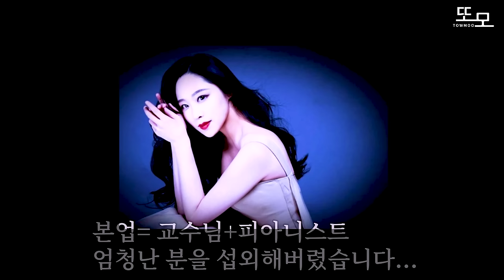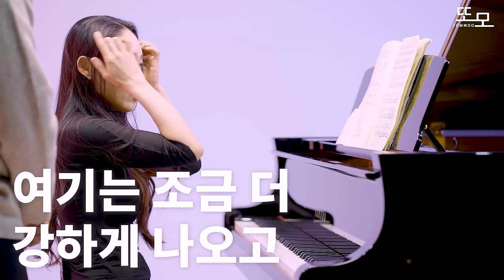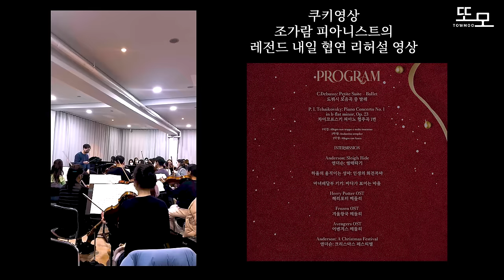피아노 선생님들 특 처음엔 하나도 안 무섭다가 점점 무서워짐 feat 세계 상위1퍼센트 테크닉 보유자 피아니스트의 차이콥스키 피아노 협주곡 1번 레슨영상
‼️조가람 피아니스트님의 역대급 신년 콘서트 들으러가기‼️

* 레슨 중 언급된 "캉캉"은 프랑스 무용입니다.

유럽 각지의 언론에서 호평을 받으며 음악성을 인정받은 피아니스트 조가람은 선화예술중,선화예술고등학교를 실기우수상, 성적우수상 및 공로상을 수여받고 졸업, 서울대학교 음악대학에서 장형준의 사사로 학사학위를 취득하였다. 이후 도독하여 베를린 한스 아이슬러 국립 음악 대학교('Hanns Eisler" Hochschule für Musik)에서 수석 입학, 러시아의 피아노 여제 타티아나 니콜라예바(Tatiana Nikolayeva)의 계보를 잇는 제자인 가브리엘레 쿠퍼나겔(Gabriele Kupfernagel) 슬하에서 석사(Master)과정를 심사위원 만장일치 만점으로 졸업하였으며, 석사 소논문 [이성과 감성]으로 최고점을 받았으며 동대학에서 최고연주자과정(Konzertexamen)을 심사위원 만장일치로  취득하였다.

  피아노 콘체르토 콩쿠르로써 세계 최고 권위의 International piano concerto competition "Hastings"에서 2015년 준우승함으로 국제 무대에 자리매김한 그는 일찍이 국내에서 음연 콩쿠르, 한국 일보 콩쿠르, 삼익 콩쿠르, 선화 콩쿠르, 세계일보 콩쿠르, 음악춘추 콩쿠르, 한국 쇼팽 콩쿠르, 음악저널 콩쿠르,수리 콩쿠르, 세종 대학교 콩쿠르 등을 석권하였다. 이후 독일에 거주하며 2013년 International Piano Competition Delia Steinberg in Spain(2013) 입상을시작으로 International Berliner Piano Competition in Germany(2014), International Piano Competition Windsor in England(2017)에서 상위 입상.IInternational Piano Competition Maria Canals in Spain(2014),International Piano Competition Massarosa in Italy(2014)에서 Diploma를 수상하였다. 또한 독일 정부 학술 교류처 DAAD로부터 Artist Prize를 수상하였고 Elsa-Neumann Foundation의 소속 아티스트로 선발되어 NaFöG장학금을 수혜받았다.

국내에서 Korea W 필하모닉 오케스트라와 다수의 협연 무대를 가진 그녀는 데뷰 필하모니 오케스트라와 예술의 전당콘서트홀에서 협연을 비롯하여 독일 Kultur Radio가 후원하는 베를린 Konzerthaus orchester, Royal Philharmonic Orchestra와의 연주에 이어 Dessau philharmonic orchestra와 함께 누적 청중 수 723,000명의 야외 콘서트 Classic Open Air에서 협연,Korea W 필하모닉, Debut 필하모닉 오케스트라와 예술의전당 콘서트홀, 서초문화회관, 노원문화회관, 제주문예회관 등에서 협연하였다. 또한 Daniel Barenboim이 후원하는 엑셀런트 콘서트, 베를린 Steinway & son haus , 베를린 필하모니 Instrumental Museum Jour Fixe Musik am Nachmittagff, 베를린신년 음악회 Urania at Potsdam, 베를린 Pankow City Hall을 포함하여 London-Hastings 순회 연주, 이탈리아, 영국, 그리스, 스페인,에스토니아 등 유럽 각지에서 초청 독주회를 통해 솔리스트로서 입지를 다졌다. 베를린에서 열린Midsummer Festival에서 비르투오조 아티스트 시리즈 초청 연주, A.Scriabin, M.Reger, C.V.Alkan 의 서거 100주년 음악회, 탄생 200주년 기념 콘서트를 비롯하여 베를린 Konzerthaus에서 개최된 베토벤 소나타 마라톤 연주회, 런던 Art Helenwood 학교에서 International Concert Pianist 초청 렉처 콘서트, 헝가리 Danubia, 영국 Hastings, 국내 IPAC 초청 온라인 콘서트 등 다양한  모습으로 관객과 소통해왔다.  현재 귀국하여 예술의전당 리사이틀홀, 예술의전당 콘서트홀, 예술의전당 IBK홀,세종문화회관 체임버홀, 롯데콘서트홀,금호아트홀,영산아트홀 등의 국내 주요무대에서다채로운 연주활동을 이어가고 있다.

교육자로서 베룰린 국립음대 ‘한스아이슬러’에서 강사를 역임한 그는 현재 세종대학교 겸임교수, 한세대학교, 협성대학교에 출강하여 후학을 양성하고 있다. 또한 음악칼럼니스트로서 시사음악신문사에 ‘피아니스트 조가람의 클래식 에세이’를 연재 중이다.

다음주 수요일 또모 연말 콘서트
조가람 피아니스트의 차이콥스키 협주곡 연주 보러가기 (예매링크)